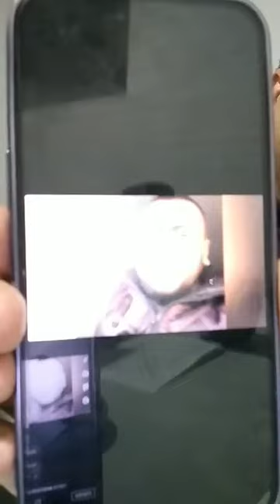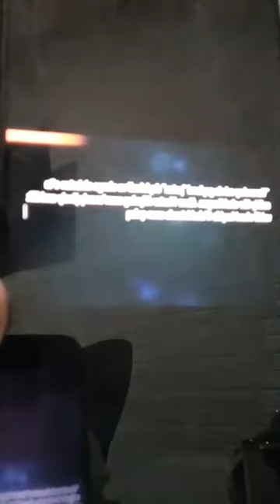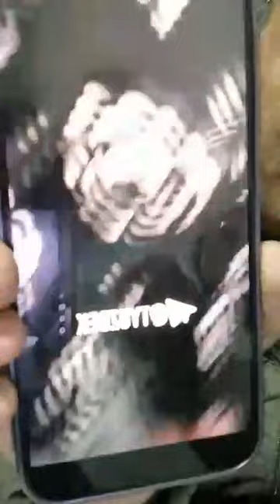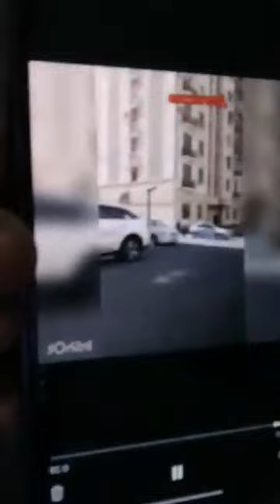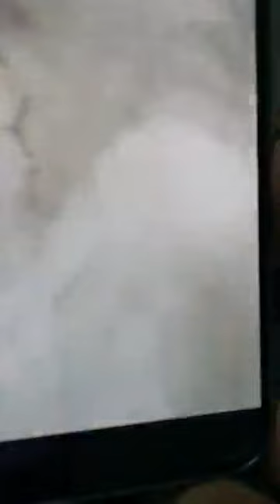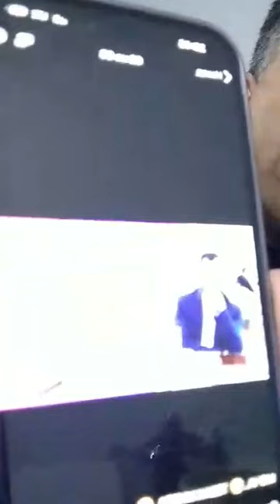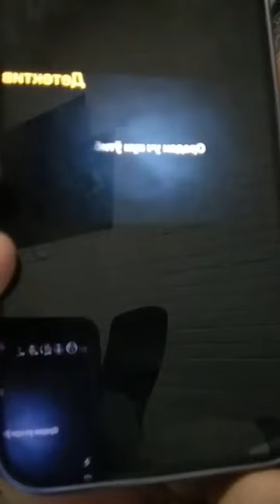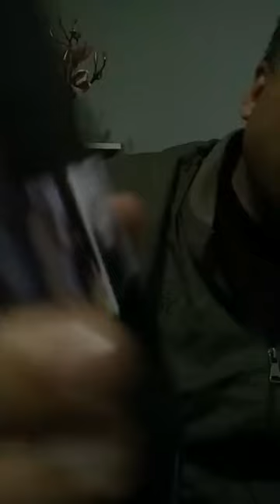ДАҲШАТ ФАКТЛАР! 20 -ҚИСМ/ ШЕРАЛИ КОМИЛОВ АБРОР МУХТОР АЛИЙНИ ФОШ ҚИЛИШДА ДАВОМ ЭТМОҚДА!